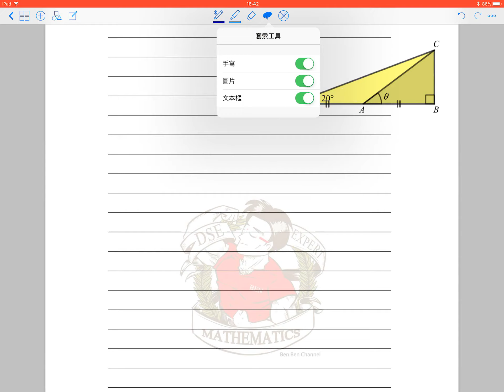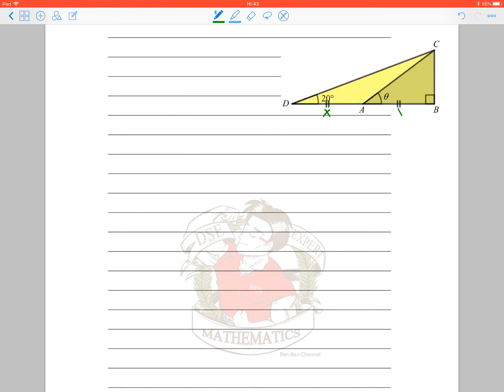BenBenChannel - HKCEE Mathematics 2000 Paper 2 Q.29